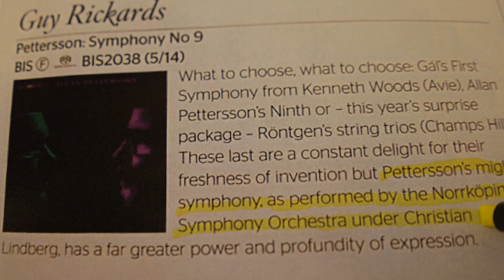"It feels great" - Christian Lindberg on Grammis nomination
Christian Lindberg and the Norrköping SO are currently recording Allan Pettersson's symphony no. 13 - and celebrating the fact that the recording of the 9th symphony has been nominated for a Grammis, the most important music prize in Sweden.